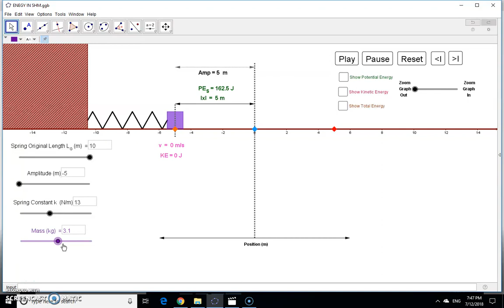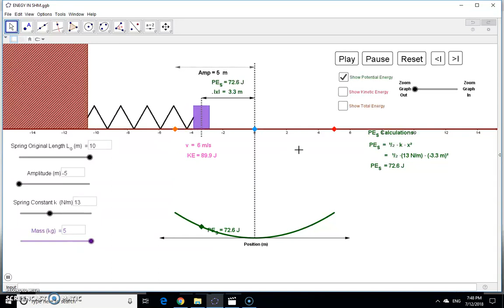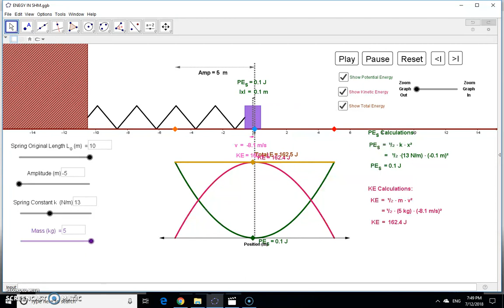Mechanical energy of a harmonic oscillator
Showing kinematics of SHM and kinetic energy , potential energy graph of an oscillator.